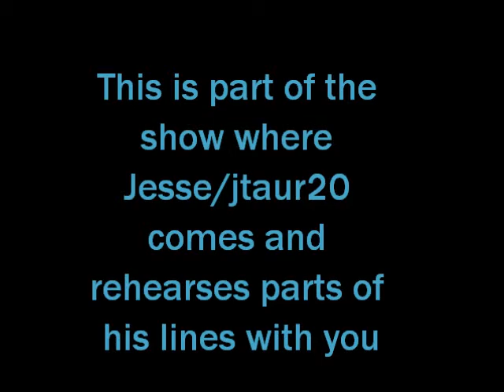Rehearsals With Jesse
Me just goofing around with a voice and thought I would share it with you! =]